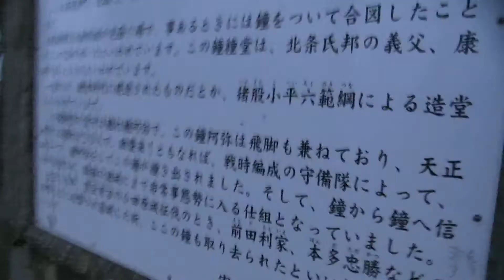鐘撞堂山(埼玉県寄居町) 山頂徘徊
2011年2月22日(火)
埼玉県寄居町・鐘撞堂山山頂にて